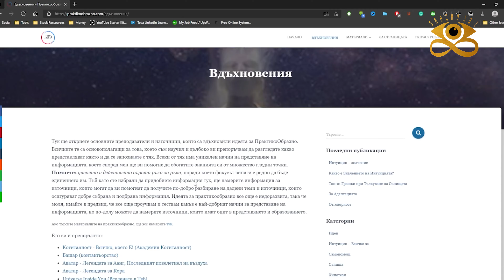Башар Сесия Резюме - ОГЛЕДАЛЦЕ | ОГЛЕДАЛЦЕ + УПРАЖНЕНИЕ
Резюме на сесията на Башар + уникално упражнение за навлизане дълбоко и истински в собствената същност!

Посоката навън ни определя като отдадени, люботворящи и мислещи същества.
Затова да се разгърнем, като подкрепим всички заедно – Заедно за 1!

Включи се, присъедини се!
Включи се с видеа, статии, разкази, откровения, стихотворения... Твори с пълната свобода на всички възможности!
Всички са добре дошли!

Един за всички - всички заедно за Всичко, което Е!
Заедно за 1!